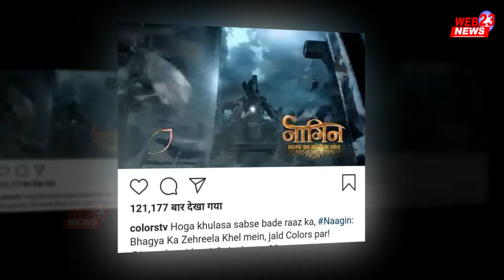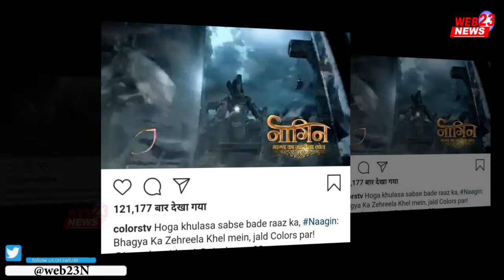Naagin 4 NEW PROMO सबसे बड़े राज़ से उठेगा पर्दा